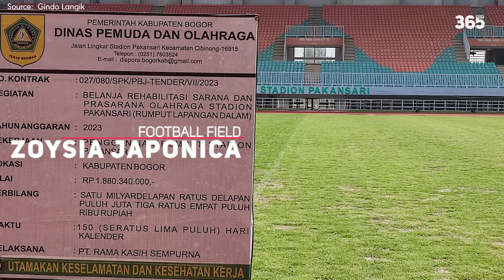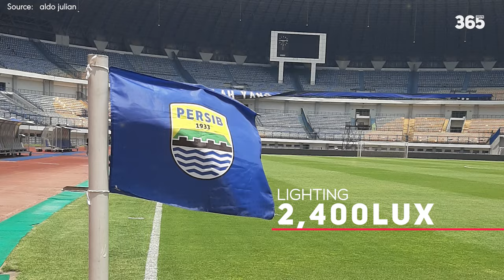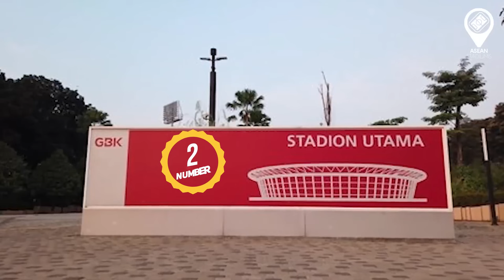11 SVĐ LỚN NHẤT INDONESIA VỚI GHẾ NGỒI ĐẦY ĐỦ | 2023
0:00 Begin
0:09 Patriot
1:24 Pakansari
2:34 BIS
3:51 Palaran
5:16 GBLA
6:17 Batakan
7:35 Lukas Enembe
9:23 Riau Main
10:39 GBT
12:12 GBK
13:15 JIS
►Ủng hộ cho team:
►Nguồn/ Special thanks to: